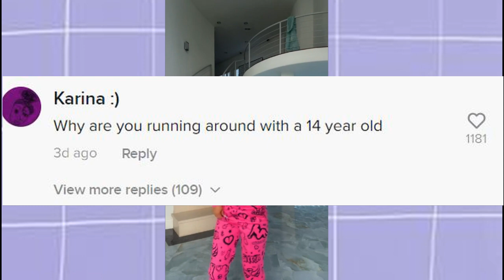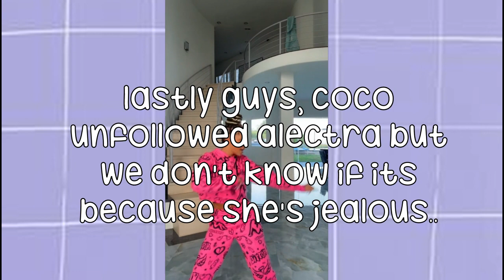GAVIN AND ALECTRA ARE DATING!? 👀 COCO UNFOLLOWS ALECTRA ☕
Hey Guys, so today we will be talking about how gavin and alectra are dating or if they could just be friends and how coco unfollowed alectra